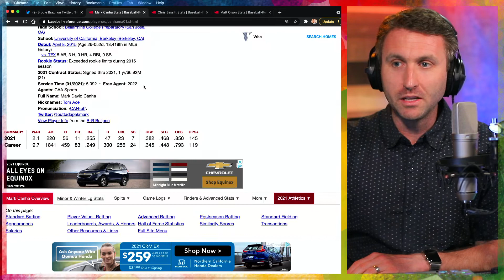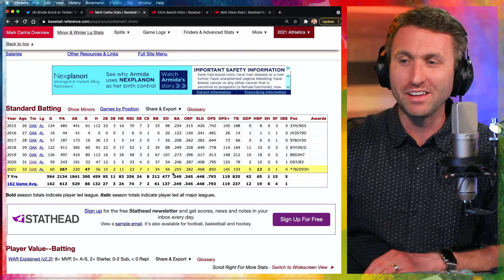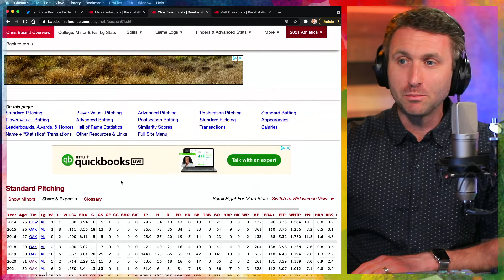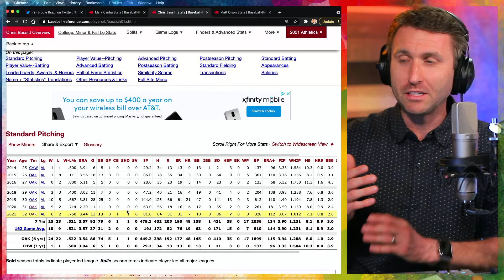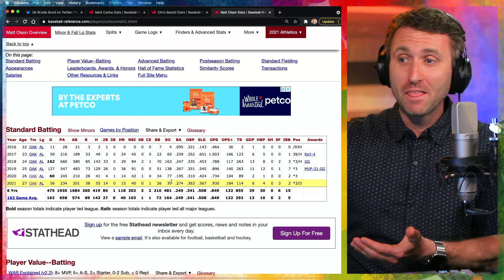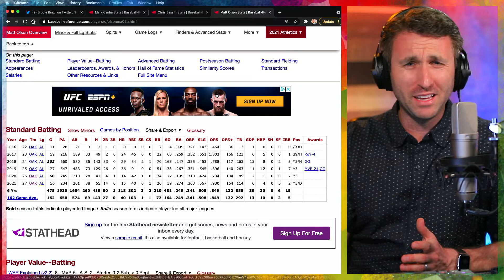These THREE A's players should be 2021 MLB All-Stars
Mark Canha, Chris Bassitt, and Matt Olson should easily be three All-Stars representing the Oakland A's. (with special mentions to Yusmiero Petit, Ramon Laureano, and Sean Murphy)